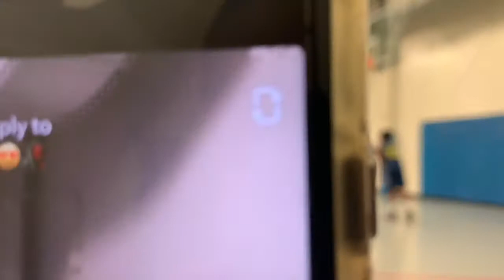Collins. S Billig 2